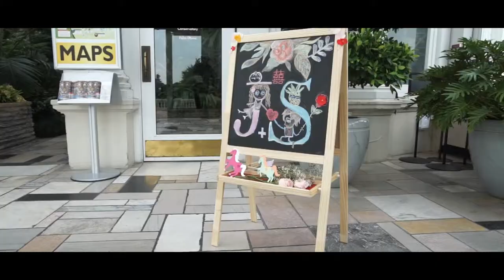Jingze + Shengfu | Highlights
Jingze + Shengfu Wedding Highlights Video
June 10th, 2017
Como Park Conservatory, St. Paul, MN